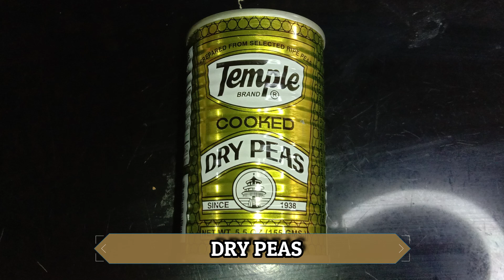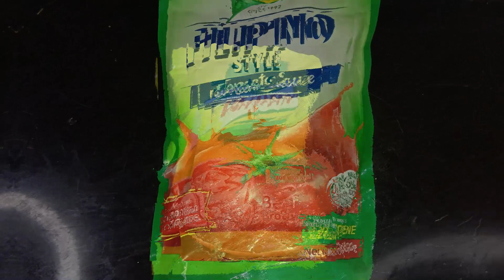Callos | Ox Tripe Recipe | Baysantos' Kitchen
INGREDIENTS:
- Ox Tripe
- Carrots
- Baguio Beans
- Spring Onions
- Green Chili
- Dry Peas
- Pork and Beans
- Tomato Sauce
- Beef Broth Cube
- Atsuete Extract
- Bell Pepper
- Butter
- Garlic
- Onion